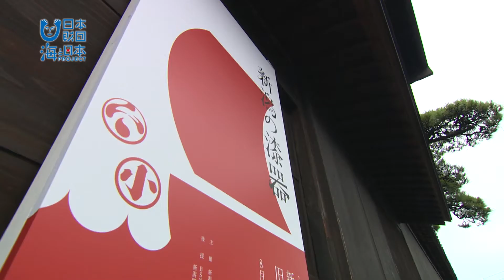2017年 #24 新潟漆器展 | 海と日本PROJECT in 新潟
「海と日本プロジェクトin 新潟」の連携事業として行われた「新潟漆器展イン旧小澤家住宅」
普段見ることのできない伝統的工芸品「新潟漆器」が数多く展示されました。
北前船によって伝えられた様々な漆塗りの技法。
その多くの技法は新潟の職人たちによって独自の進化を遂げました。
現在も残る竹塗りは独特の技法です。旧小澤家住宅と新潟漆器が織り成す世界。
それは北前船が活躍した当時を感じさせるものでした。湊町新潟
の魅力と北前船がもたらした文化を味わえる連携事業。
新潟と海との関わりを知るキッカケになるのではないでしょうか。